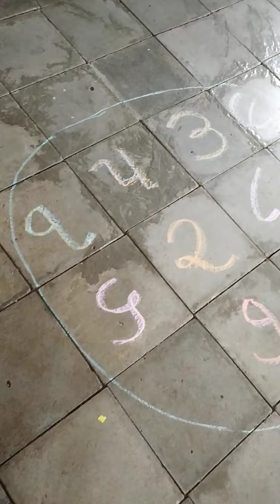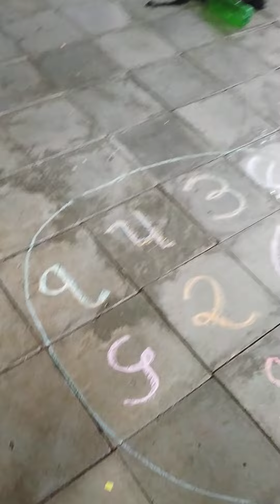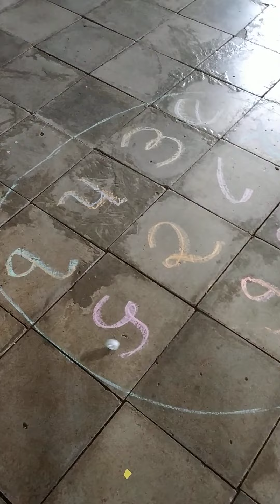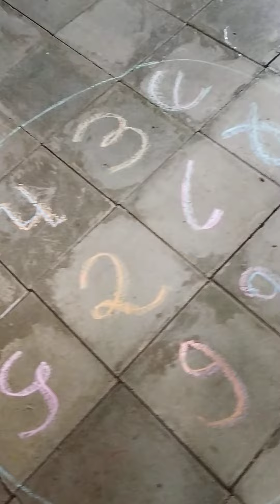અંકો ઓળખીએ રમતાં રમતાં